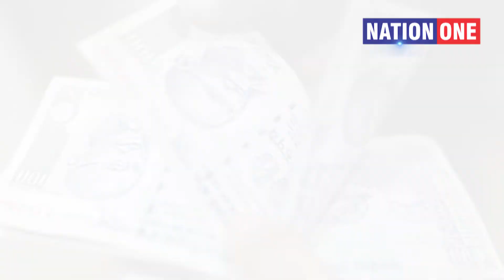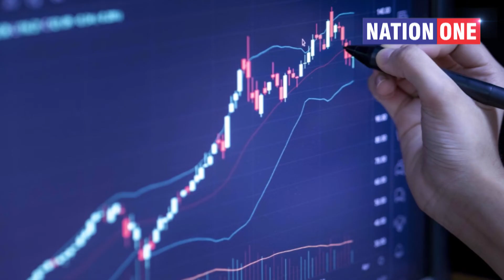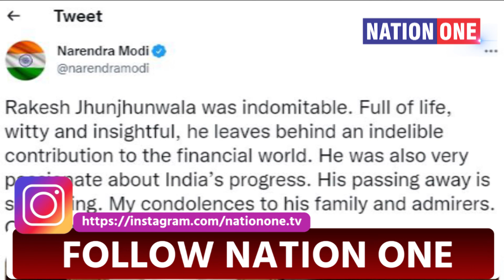Rakesh Jhunjhunwala History : फर्श से अर्श तक का सफर ऐसे किया तय, आप भी चमका सकते हैं अपनी किस्मत।